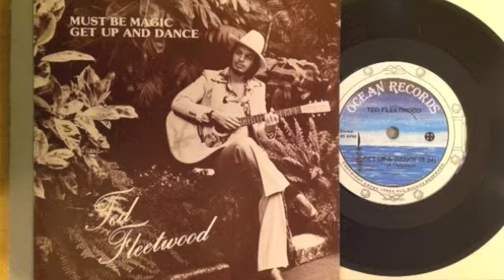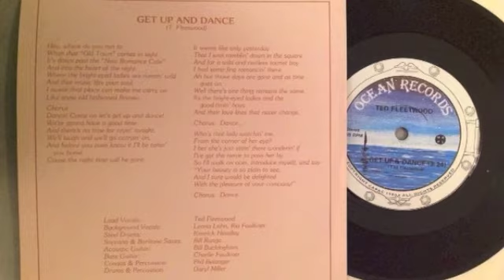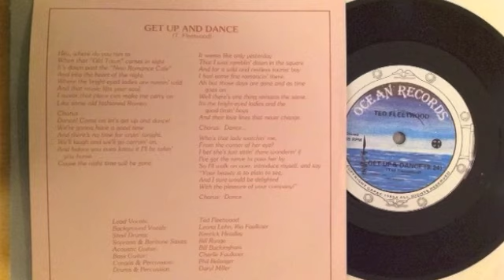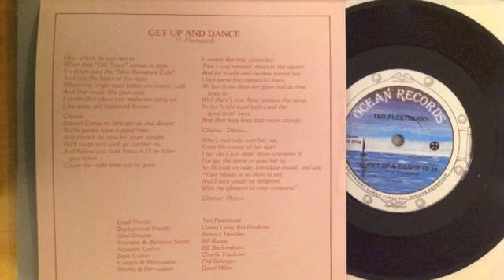Ted Fleetwood ‎– Get Up And Dance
Ocean Records

1980 Canada